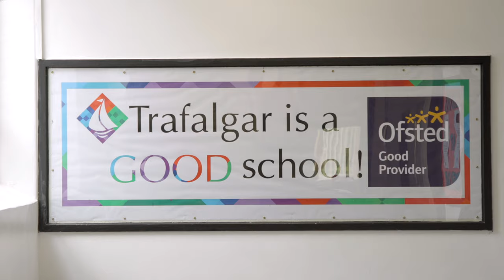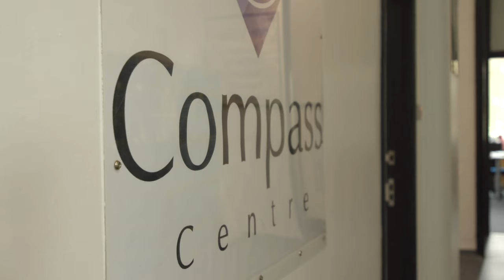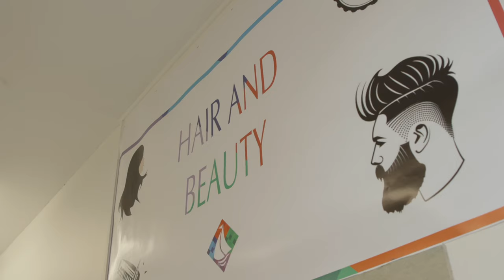Trafalgar School - Virtual Tour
A video tour of Trafalgar School. Check out our fantastic facilities and see why you should join